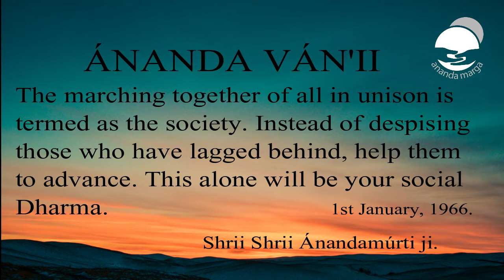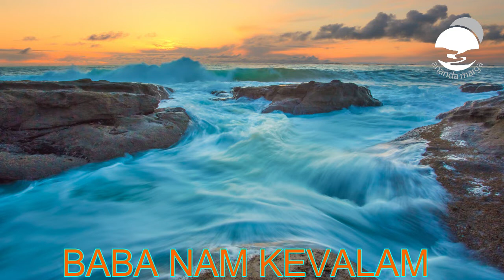BABA NAM KEVALAM Kiirtan (Amrit Dhara 7)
Album : AMRIT DHARA
Voice : Ac' Satyadevananda Avt.